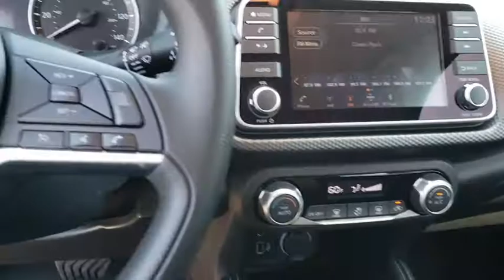2018 Nissan Kicks Pryor, Broken Arrow, Tulsa, Oklahoma City, Wichita, OK N5283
2018 Nissan Kicks SR - Stock#: N5283 - VIN#: 3N1CP5CU2JL525296

Cayenne Red 2018 Nissan Kicks SR FWD CVT with Xtronic 1.6L 4-Cylinder36/31 Highway/City MPG